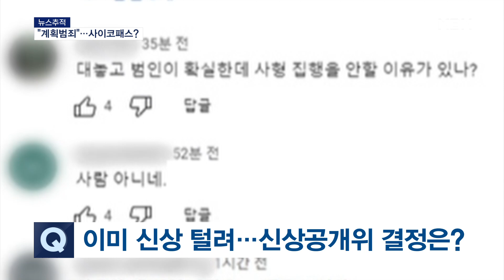[뉴스추적] 잔혹한 수법에 태연함까지…사이코패스 의심 [MBN 뉴스7]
【 앵커멘트 】
  신림동 살인사건과 관련해 이 내용 취재한 사회부 윤현지 기자와 자세한 내용 알아보겠습니다.

【 질문1 】
  범행 도구인 흉기와 관련된 단독 내용 있었는데, 경찰은 일단 계획범죄로 보고 있는 건가요?

【 기자 】
  MBN 취재 내용을 종합하면 조 씨는 범행 도구를 훔친 마트의 위치를 알고 있었던 것으로 추정됩니다.

  조 씨가 범행 전 이미 흉기를 훔칠 생각으로 해당 마트에 방문했다는 거죠.

  또 조 씨는 과거 신림동에서 범행을 한 적 있는데 이때 신림역 주변에 사람이 많다는 점도 이미 알고 있었던 것으로 추정됩니다.

  조 씨는 이 점을 고려해 차로 2~3분 거리 신림역에서 범행을 계획한 것으로 보입니다.

▶ 인터뷰(☎) : 이수정 / 경기대 범죄심리학과 교수
- "아주 치밀하게 계획을 세웠잖아요. 흉기를 미리 준비하지 않았던가요? 심지어 더군다나 피해자를 물색했잖아요."

【 질문1-1 】
  어제 영장심사에서도 구속이 신속하게 결정됐는데, 수감된 조 씨 지금 상태는 어떻습니까?

【 기자 】
  현재 조 씨는 서울 관악경찰서 유치장에 수감돼 있는데요.

  현행범에다 이제 막 수사 초기이기 때문에 유치장에 수감돼 살인 동기 등을 조사 중입니다.

  현재 유치장 내에 조 씨는 끔찍한 범죄를 저지른 사람으론 보이지 않을 만큼 차분하게 말 없이 앉아 있다고 합니다.

  검거 당시 순순히 경찰에 체포된 상황을 감안하면 지금 현재 모습이 마치 모든 걸 체념한 사람처럼 있다는 전언입니다.

【 질문2 】
  앞서 살펴본 유족들의 청원도 있었지만, 누리꾼들도 사형 집행에 대해 이야기한다고요?

  워낙 잔혹한 범죄다 보니 누리꾼들 사이에서도 사형을 선고해야 한단 이야기가 나오고 있는 건데요.

  일부 누리꾼들은 "집행 없는 사형은 의미 없다"며 이번 사건에 사형 집행이 돼야 한다고 주장했습니다.

【 질문3 】
  그런가 하면 누리꾼들이 이미 조 씨의 SNS 등을 찾아 신상을 파악해 탈탈 털었죠.
  과거에도 이런 경우 있었는데, 신상공개위원회 결정은 어떻게 되는 거죠?

【 기자 】
  아직 조 씨의 신상 공개 여부가 결정된 건 아닙니다.

  흉악 범죄인 만큼 이목이 쏠려 신상 공개 결정 전부터 누리꾼들이 나선 겁니다.

  과거 'N번방 사건'의 주범 조주빈 역시 신상 공개 결정 전 신상정보가 새어나갔는데요.

  이런 경우 범행 수단이 잔인하고 중대한 피해가 발생한 만큼 신상 공개가 결정되는 경우가 많았습니다.

  아마 공개될 가능성이 높아 보입니다.

【 질문4 】
  이미 신상 공개가 된 정유정과 닮은 부분이 있다는 이야기도 나옵니다. 부산 또래 여성 살해한 정유정 케이스와 닮은꼴이라는 건 왜 그런가요?

【 기자 】
  아무래도 또래를 살해했다는 점에서 전문가들은 유사하다고 보는데요.

  특히 자신보다 약한 상대가 아닌 비슷한 나이대 남성을 타깃으로 삼은 점을 미뤄볼 때 또래에 대한 분노가 쌓여있을 것으로 예상된다고 합니다.

  전문가들은 또 범죄를 저지르고 나서 태연성도 정유정과 유사하다고 봤는데요.

  범행 당시 온몸에 피가 묻어있던 남성이 흉기를 내려놓고 태연하게 체포되는 모습과 정유정이 캐리어를 끌고 가는 모습이 유사하다고 판단한 겁니다.

【 질문5 】
  사이코패스 관련해서도 계속 논란이 되고 있는데요. 정유정과 비슷한 점이 많다면, 조 씨도 사이코패스인 건가요? 전문가들은 어떻게 보고 있습니까?

【 기자 】
  전문가들은 조 씨가 사이코패스일 가능성이 높다고 말했습니다.

  조 씨의 잔혹한 범행 수법과 태연한 거짓말이 사이코패스적 성향이라고 본 건데요.

  직접 한 번 들어보시죠.

▶ 인터뷰(☎) : 승재현 / 형사법무정책연구원 박사
- "그 사람의 행동에 무슨 무슨 연민이 있고 무슨 죄책감이 있어요? 없잖아요. 그리고 그 사람 제일 처음에 펜타닐 했다면서요 그런데 그 말이 거짓말이잖아."

  조 씨가 앞서 펜타닐을 복용했다고 진술했다가 거짓말이라며 말을 바꿨는데, 이게 경찰을 속여 상황을 조종하려고 한 전형적인 사이코패스 성향이라는 겁니다.

【 앵커멘트 】
  여기까지 듣겠습니다.